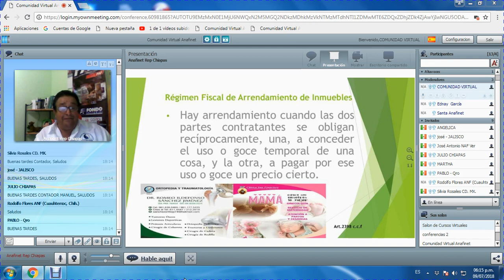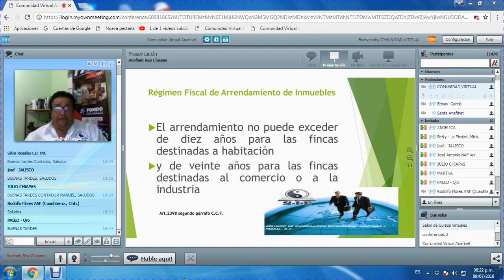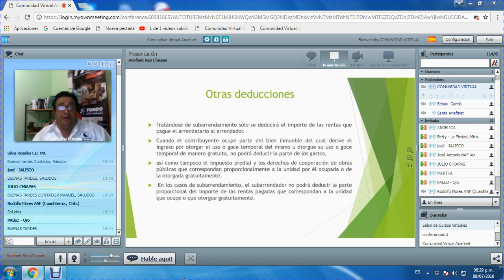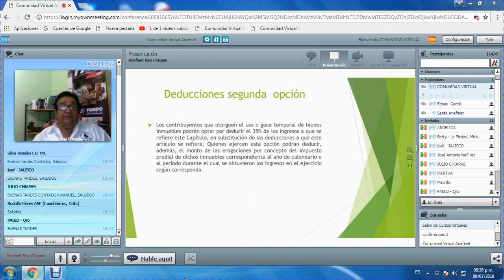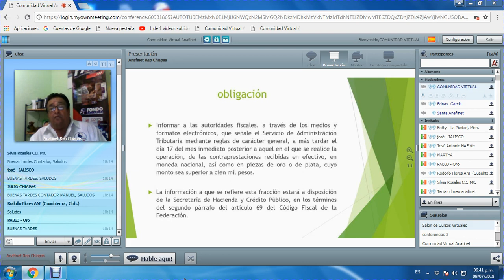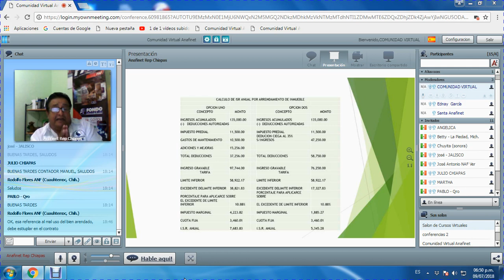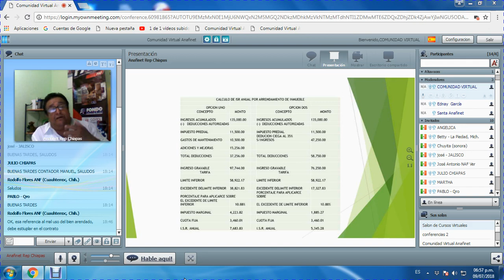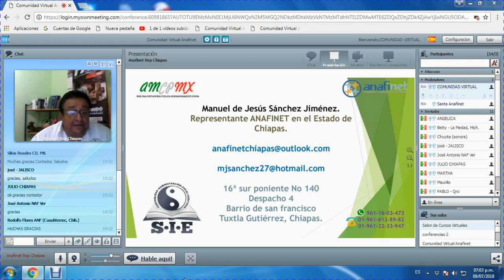ANAFINET REP. CHIAPAS - ARRENDAMIENTO DE INMUEBLES 9/7/2018.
Sesión con el CP Manuel de Jesús Sánchez Jiménez con el Tema Régimen Fiscal de Arrendamiento de Inmuebles.

Programa que se transmite los Lunes a las 6pm cada 15 día en el aula virtual